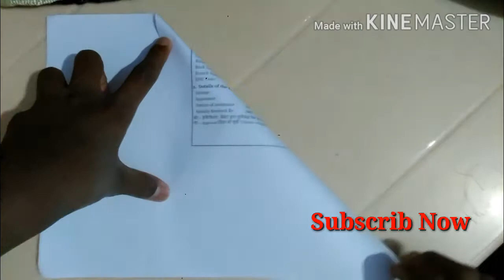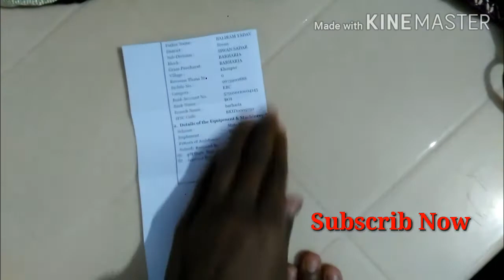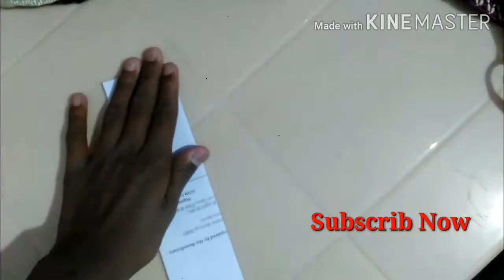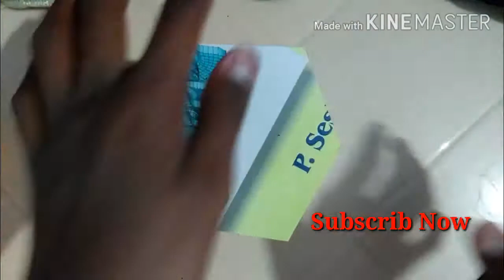How to make pen holder so easy with help of photocopy west paper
So easy craft for you